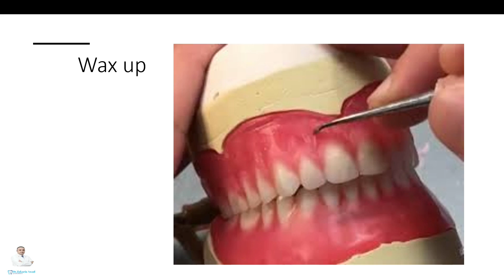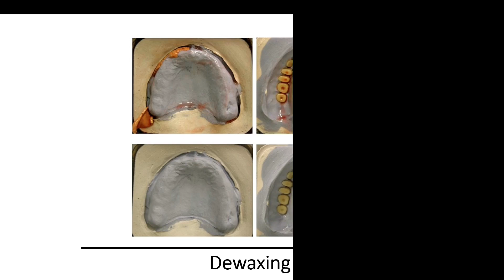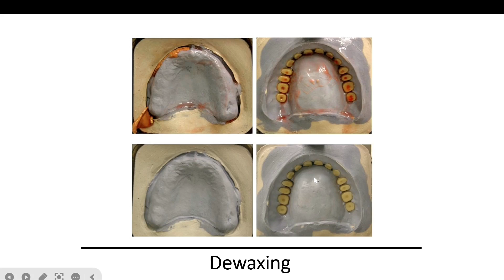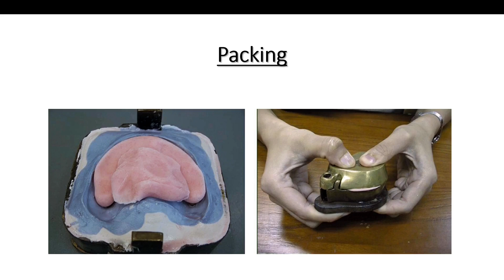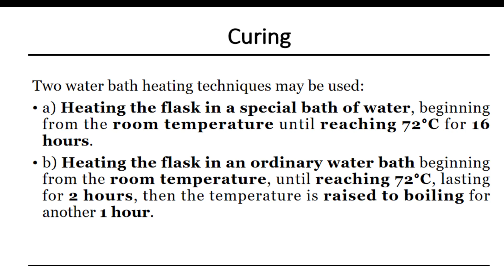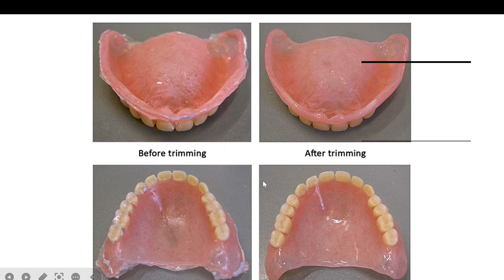43- Complete Denture Processing: Waxing, Flasking, and Finishing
مرحباً بكم في الجزء الثالث والأربعين من سلسلة "كل شيء عن التعويضات المتحركة الكاملة"!
في هذه المحاضرة الشاملة، نغوص في المراحل الحاسمة لمعالجة التعويضات المتحركة الكاملة، بدءاً من التشميع وصولاً إلى الإنهاء والتلميع. ستتعلم كل خطوة بالتفصيل لضمان الحصول على تعويضات متحركة عالية الجودة.
المواضيع الرئيسية التي ستغطيها هذه المحاضرة:

تقنيات التشميع (Waxing): إتقان بناء النموذج الشمعي لتحقيق أفضل ملاءمة وإطباق وجمالية.

إجراءات الكبس (Flasking Procedures): فهم مبادئ الكبس وإنشاء قالب آمن للتعويض.

إزالة الشمع (Dewaxing) وفك الكبس (Deflasking): إزالة نموذج الشمع بأمان واستعادة القالب.

الإنهاء والتلميع (Finishing and Polishing): الحصول على سطح ناعم، لامع، ومتين للتعويض.

تعلم كيف يمكنك:

تحسين سير عمل معالجة التعويضات.

تحقيق نتائج عالية الجودة باستمرار.

حل المشكلات الشائعة أثناء المعالجة.

تعزيز عمر التعويضات المتحركة وقابليتها للارتداء.

هذه المحاضرة ضرورية لطلاب طب الأسنان، فنيي الأسنان، وأخصائيي التعويضات السنية ذوي الخبرة الذين يسعون إلى صقل مهاراتهم في تصنيع التعويضات المتحركة.
43- Complete Denture Processing: Waxing, Flasking, and Finishing
In this lecture, we delve into the critical stages of denture processing: waxing, flasking, dewaxing, deflasking, finishing, and polishing.
Waxing Techniques: Mastering wax pattern construction for optimal fit, occlusion, and aesthetics.
Flasking Procedures: Understanding the principles of flasking and creating a secure mold for the denture.
Dewaxing and Deflasking: Safely removing the wax pattern and recovering the mold.
Finishing and Polishing: Achieving a smooth, lustrous, and durable denture surface.
Learn how to:
Optimize the denture processing workflow
Achieve high-quality results consistently
Troubleshoot common processing challenges
Enhance the longevity and wearability of your dentures
This lecture is essential for dental students, dental technicians, and experienced prosthodontists seeking to refine their denture fabrication skills.